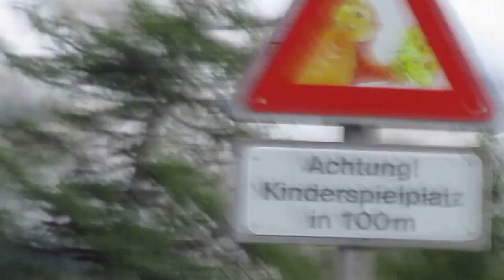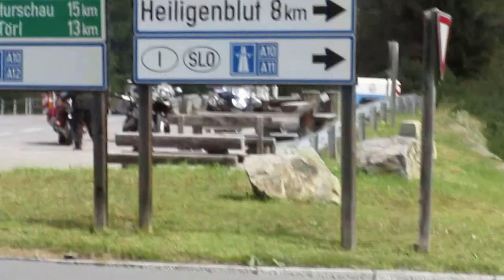Großglockner downhill with Road Bike 2015.09.04 II.